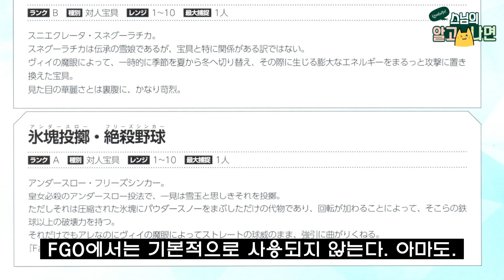[FGO캐릭터] 아처 아나스타샤&비이